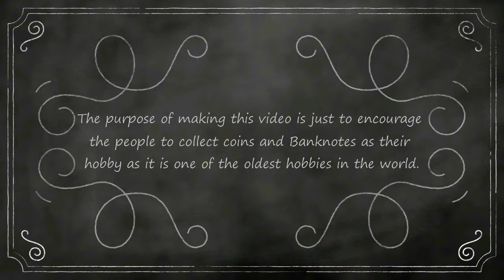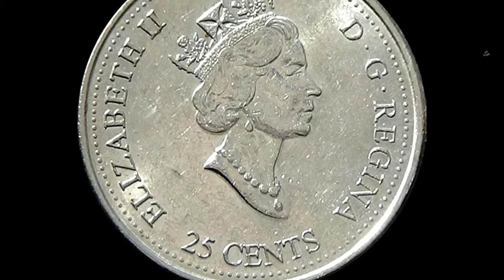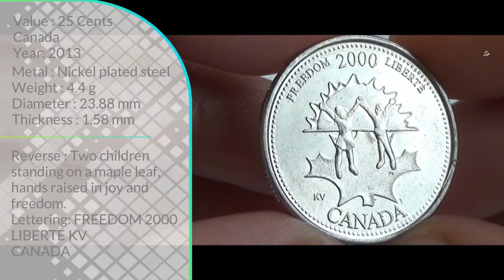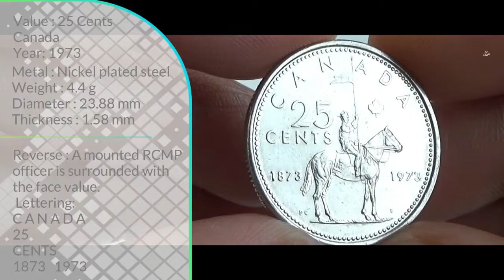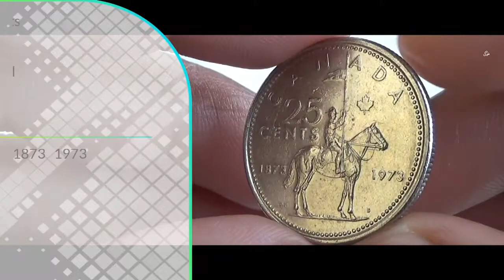Canadian 25 Cent Commemorative Coins Vol. 6 | Canada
Attribution
Image by Daniella K from Pixabay